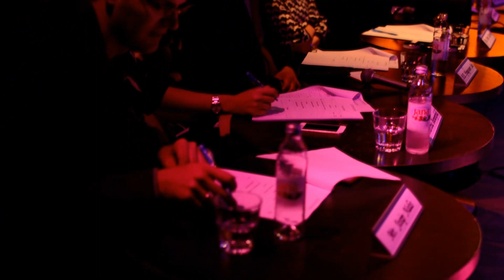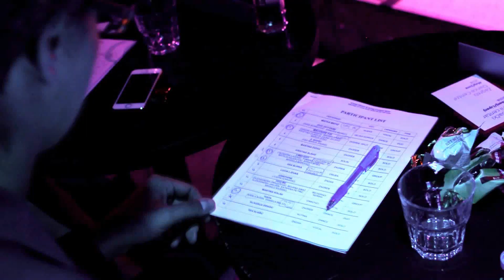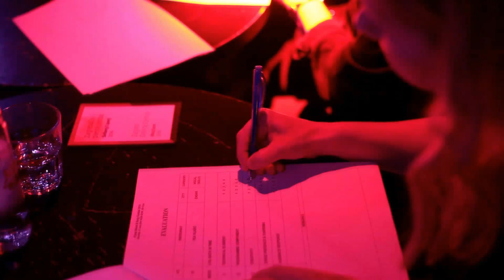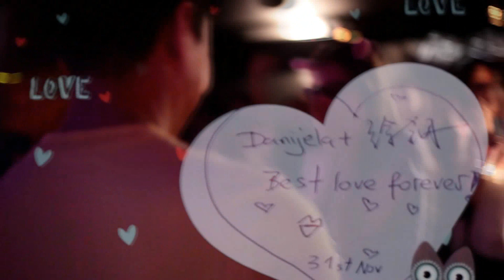K-POP DANCE & SONG CONTEST 2014 (K-Pop World Festival 2014)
K-POP DANCE & SONG CONTEST 2014 was held in Croatia on June 21st. It was organized and hosted by Chicats and supported by Embassy of the Republic of Korea in Croatia.

Winners:
1st place: Dance performance - LIMElight 라임 라이트
2nd place: Dance performance - Karla Ivček
3rd place: Dance performance - Ana Slivka

This contest was also contest for K-Pop World Festival. 1st dance performance and 1st vocal performance got to compete for final round.

Winners:
Dance performance - LIMElight 라임 라이트 (Teodora Lazović, Tomana Lazović, Mateja Keleković, Sarah Bobo, Mariela Marović)

1.Matea Matić: 2ne1-Come back home 04:19
2.Duo Doyoubi (Ivan Borković, Sandra Morić): Troublemaker-Now 07:40
3.Mauvaise Foi  (Davor Dubravić, Marina Grgić, Kristina Ćurčija, Ivona Jelavić, Marija Žižić): Afterschool- Flashback 09:15
4.2-Short (Ana Marija Žagar): CL solo (2ne1)-멘붕 (mtdb) 12:26
5.Martina Čičko: Jay PArk-Joah 15:40
6.LIMElight -라임 라이트 (Teodora Lazović, Tomana Lazović, Mateja Keleković, Sarah Bobo, Mariela Marović):  CL solo (2ne1)-멘붕 (mtdb), Sistar- Give it to me 19:12
7.Ana Slivka: EXO - Dubstep intro,EXO- Overdose,EXO- Mama; SHINee - Lucifer; BTS - Boy in luv, BTS -We are bulletproof pt. 2; TVXQ - Maximum; Teen top - Supa luv; Boyfriend – Obsession 22:42
8.Lucija Ljevar:  Taeyang- Eyes, nose, lips 27:12
9.Martina Kolak:  2ne1- Missing you 30:37
10.Karla Ivček: GD- Crayon, EVOL-Get up, Girls Day- Expectation, Secret- Love is MOVE 34:09
11.Tea Vlašić: Lyn- Back in time (The Moon That Embraces The Sun OST) 37:40
12.Josephine (Josipa Horvatić): GOT7 - I like you, BTS SBS Music performansa i EXO – Overdose 39:31

Guest: Lee RoUn: 2AM - This song 45:15